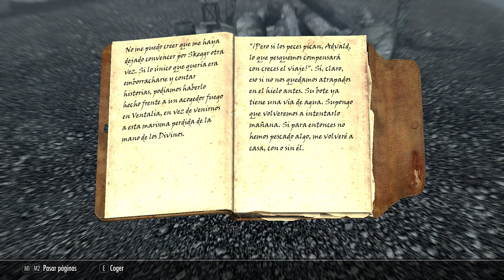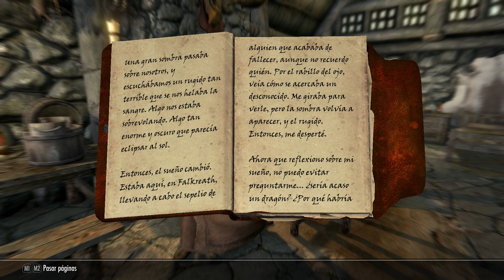Interesantes detalles y curiosidades | Secretos de Skyrim #21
A pesar de que llevamos 20 vídeos de secretos sobre Skyrim por detras, este precioso juego no para de impresionarme y cada día encuentro algo nuevo y interesante.

Marcas de tiempo:
 - 00:00 Presentación
 - 00:35 Los pescadores
 - 02:06 Jinete sin cabeza
 - 03:35 Sacerdote Runil
 - 06:50 Amigo del jugador
 - 07:57 Hogni Brazo Rojo
 - 10:00 Despedida